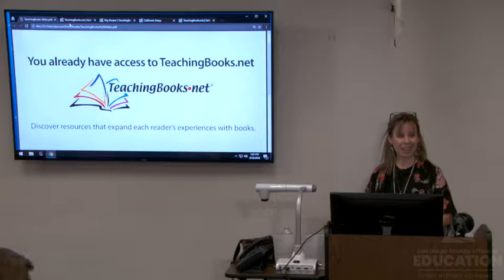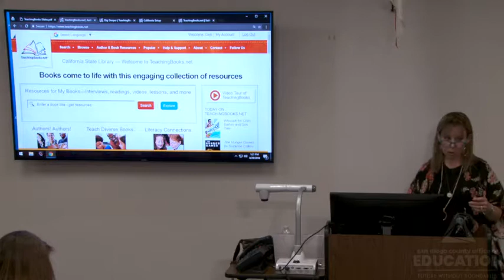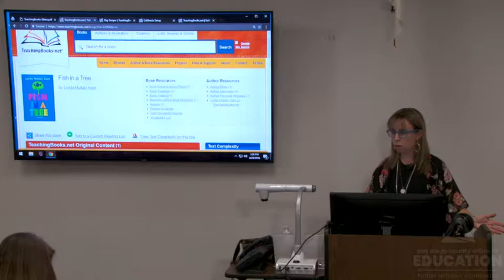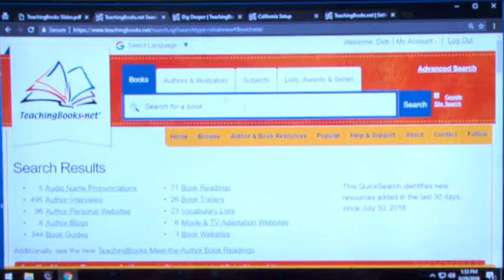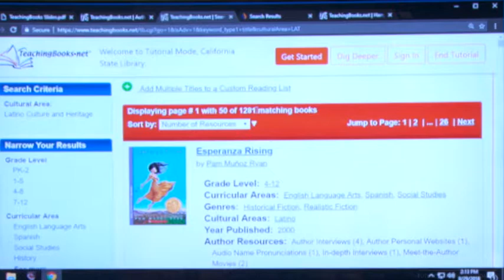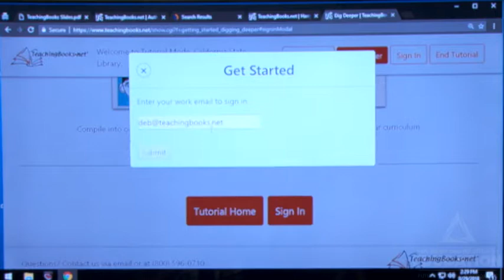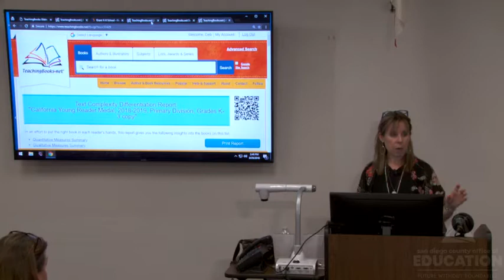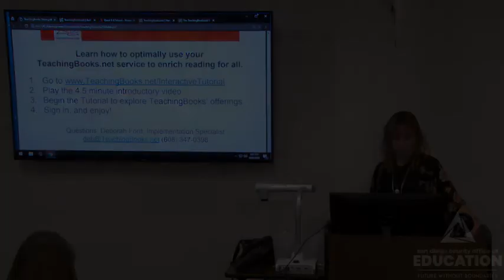TeachingBooks.net (Deborah Ford) Webcast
San Diego County Office of Education TeachingBooks.net Training